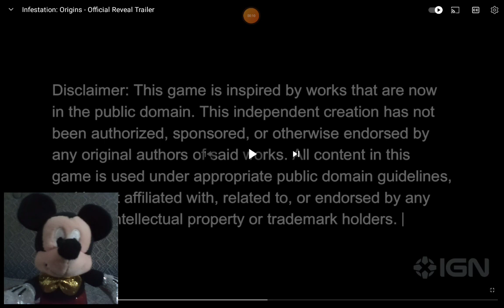MICKEY MOUSE REACTS TO INFESTATION 88 HORROR GAME TRAILER OH NOOOOO!!